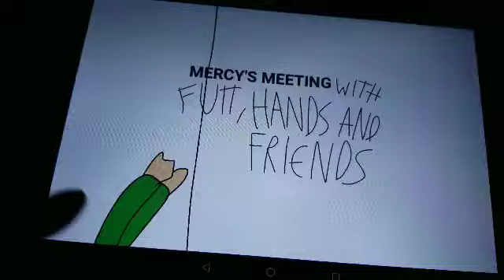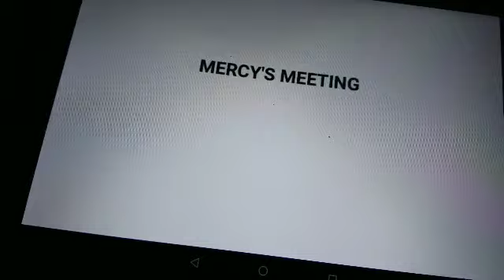Mercy's Meeting With Futt, Hands And Friends Episode 154 Part 1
Futt And His Friends: Do It Again!
Mercy's Meeting: Stretch Austin And Clobber Mercy